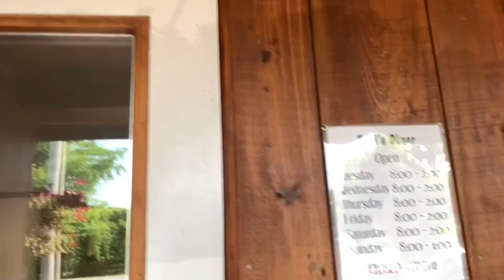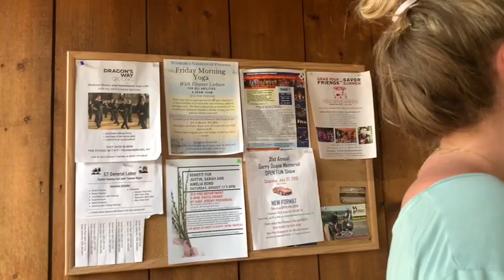Best Breakfast in Watkins Glen, NY “Toni’s Diner”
Fantastic place to have breakfast! Food is great. Toni’s Diner